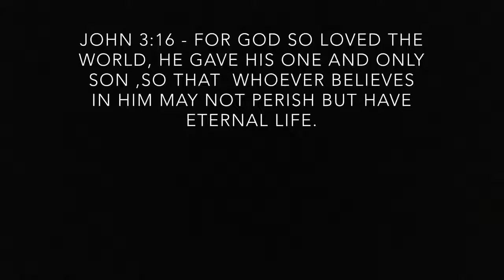Heritage Christian School 4th Graders Explain Easter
Our 4th graders put together this video for Easter! It was shown to the entire elementary school earlier this week at Chapel. Praise the Lord for their faith and joy in sharing the Good News! He is Risen!